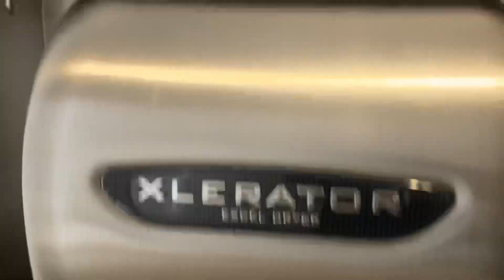200!!!. Walmart Supercenter Family Restroom Full Shoot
200TH VIDEO!!! 🥳🥳🥳🥳

This was filmed at the same place as the last video.

Fixtures:

1 2010s Kohler Kingston

This restroom is pretty good. 7.5/10